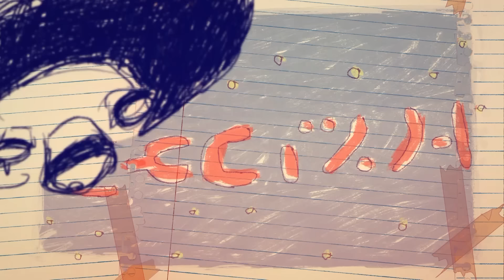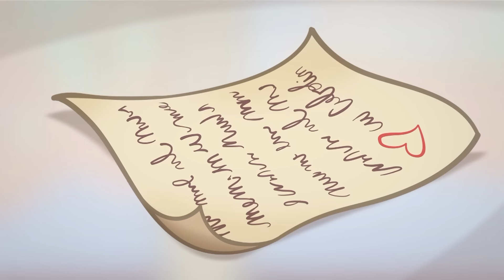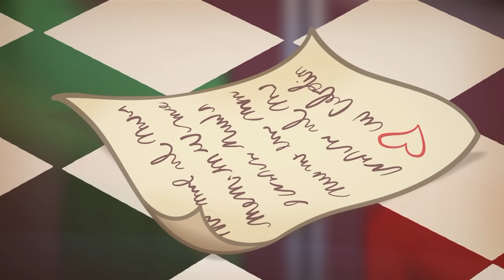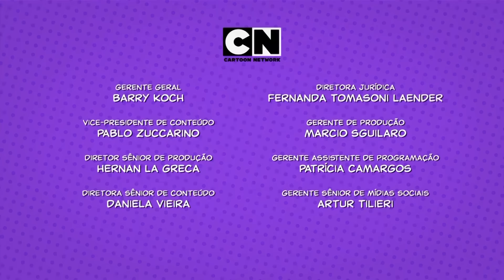🎥 Maratón con la pandilla (parte 1) | Mónica y sus Amigos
Está lista la primera parte del súper maratón de vídeos de la pandilla, con episodios de la 2a temporada de CartoonNetwork. ¿Qué tal unas palomitas y una aventura divertida? 😍🎥

Episodios:
00:12 - ¿Quién llama?
06:54 - Una buena limpieza
13:35 - Rey y la reina de la calle
20:18 - El Plan de la Amiga Falsa
27:00 - Un ruido más allá de la ventana
33:41 - Todos Los Conejos
40:22 - Coincidencias
47:04 - Reunión del Club
53:45 - Feliz con mi juguete
01:00:27 - El poeta de la cafetería
01:07:08 -  Una broma muy loca
01:13:51 - La vida de la gente grande
01:20:32 -  Cada uno con su historia

Directamente del Barrio del Limonero, Mónica, líder de la pandilla y "dueña de la calle", es una niña de personalidad fuerte que no deja pasar ni un insulto. Le encanta su conejito de peluche Sansón, ¡y lo lleva a todas partes! Cebollita, uno de sus mejores amigos, es un niño listo, pero siempre la molesta. Magáli, la mejor amiga de Mónica, es muy tierna y le encanta comer sandía. Para completar el cuarteto principal está Cascarón, un niño muy hábil ¡que le tiene pavor al agua!

🎬Todos los miércoles subimos un nuevo video de Mónica Toy, la animación de la pandilla inspirada en toy arts. Y todos los viernes subimos una historieta de Mónica y sus Amigos.